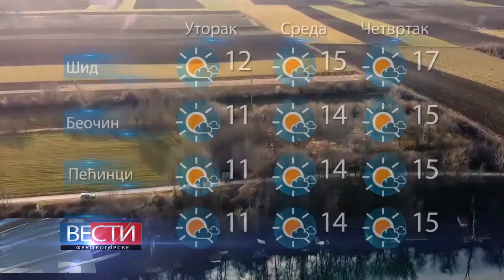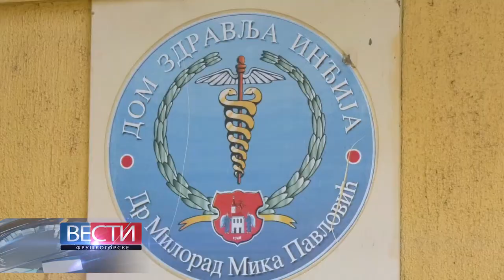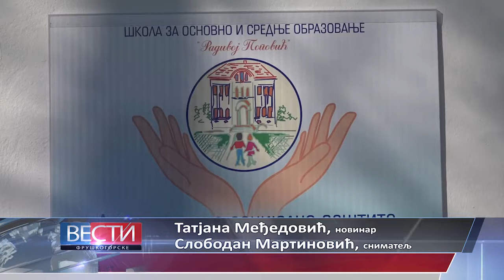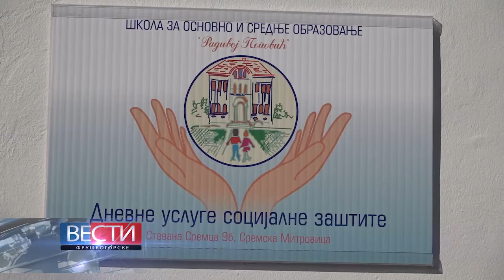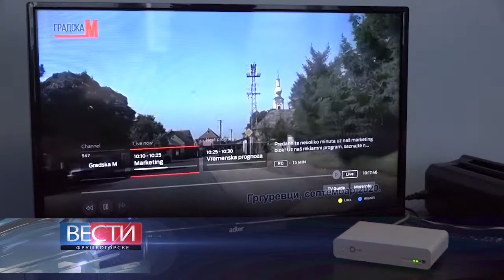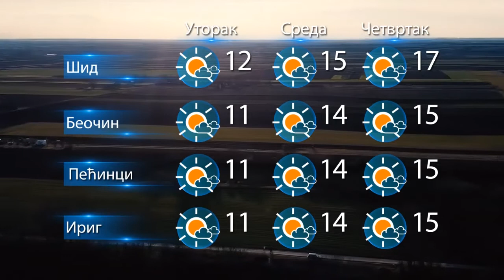Fruškogorske vesti 01032021